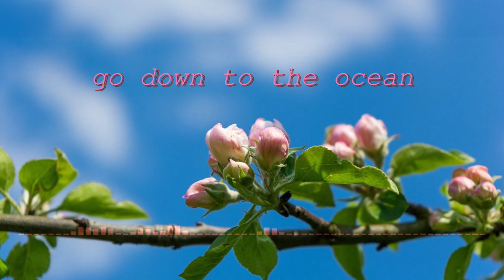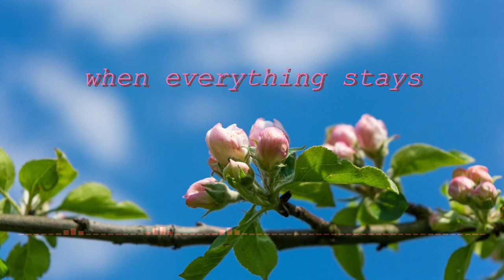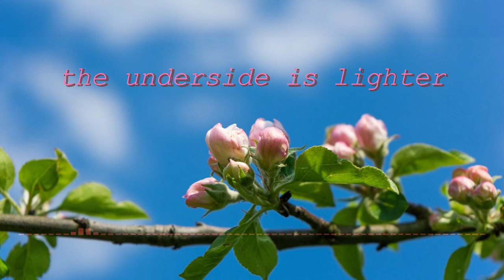Everything Stays | Chiptune + Vocal Cover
so the title. everything stays. yes it's from adventure time, but also.

i've been thinking about my youtube channel, and I'm pretty sure I've decided that I'm going to stop making game videos and just upload songs from now on.

this means that I will no longer be keeping a twice weekly or even weekly schedule, most likely, but I think that's ok

I had fun making game videos, but i find a lot more passion in video games when i'm just playing them on my own.

so this means that the genshin impact and pokemon heartgold series are going to be put on permanent hiatus.

I have some more ideas for more long-form miscellaneous videos, but I'm not sure if anything will come of those.

For now, I'm just going to keep working on song covers, and of course all my old series will stay up.

If you subbed for the songs, good news for you! I have many more that I want to do!

everything stays
right where you left it
everything stays
but it still changes